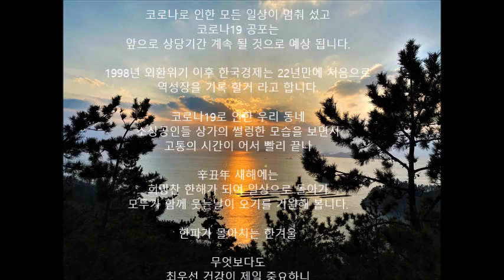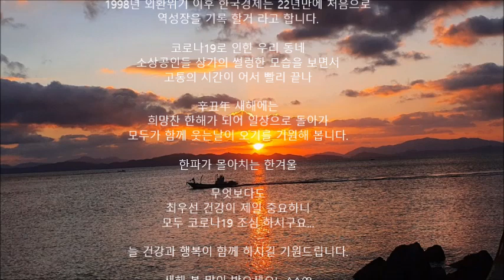2020 송년인사 / 유통클리핑뉴스